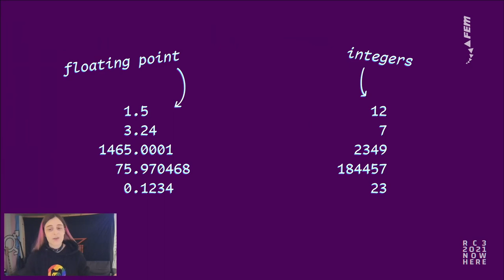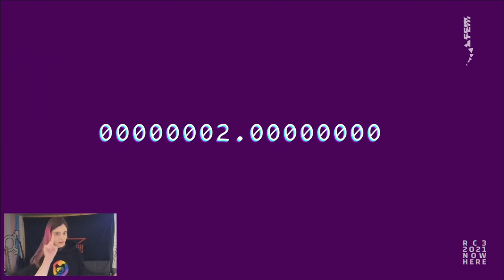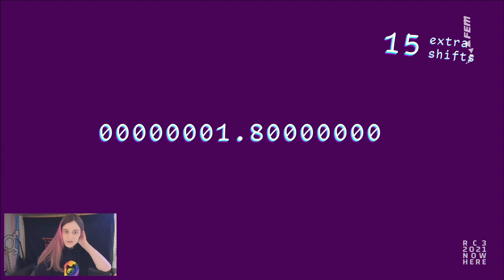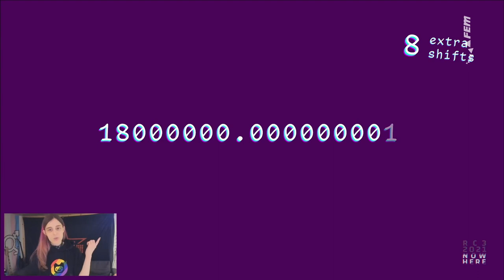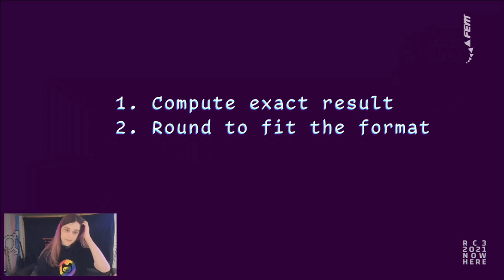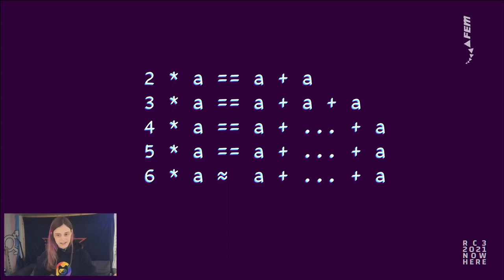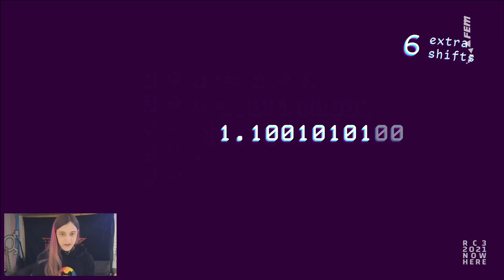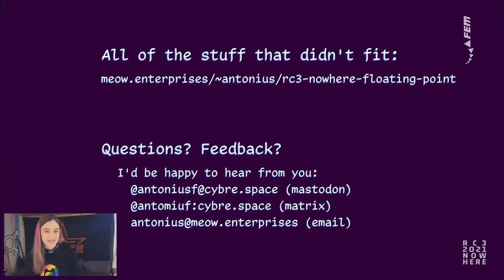Introduction to the dark arts of floating point numbers - deutsche Übersetzung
This is a talk about floating point numbers, specifically the sort named IEEE-754, aka "why are javascript numbers so weird", aka "nooo you can't compare floats for equality!" (Spoiler: sometimes you can.) This is a talk about why.

Floating point numbers, which are the things that most programming languages call something like "float", while Javascript just says "number", are famously weird and confusing:

&gt big_number = 1e16
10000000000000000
&gt 25 + big_number - big_number
24.0
&gt big_number == big_number + 1
true

In this talk, I'll show you some of my favorite weird floating point phenomena, and then I'll try to explain why they happen.

If you are a bit scared of floating point, like I used to, and you're never quite sure which formulas might turn on you and summon the eldritch abomination named NaN, then maybe this talk can help you build an ability to understand (and perhaps control) these phenomena.

This will obviously be a very numbers-heavy talk, but I'm going to try to make it as accessible as I can. Knowledge of things like binary numbers or scientific number notation is not required.

Antonius Frie